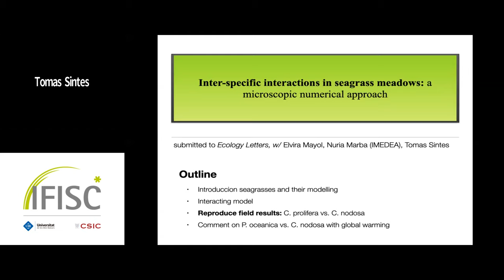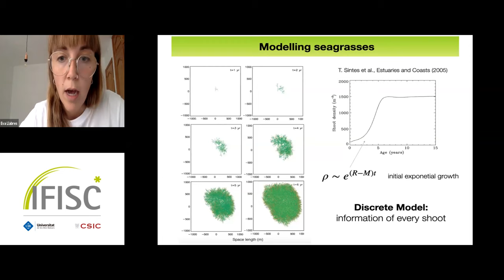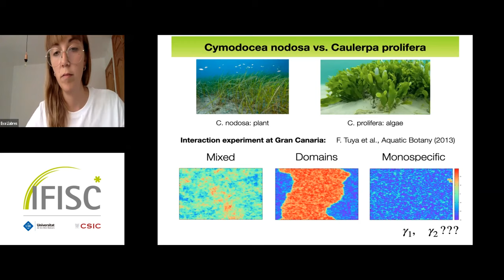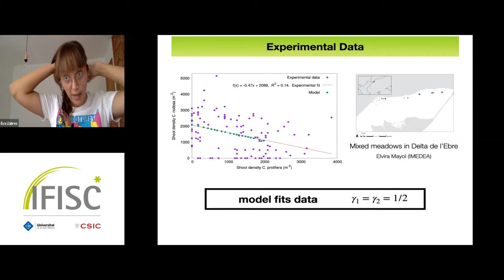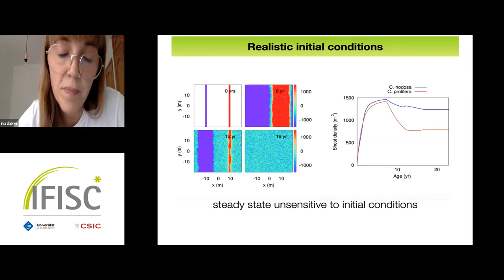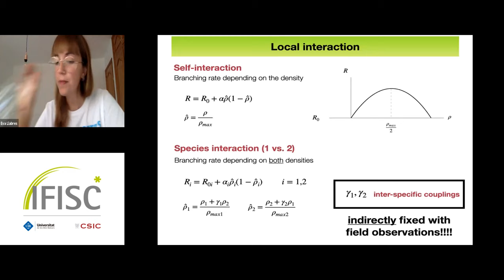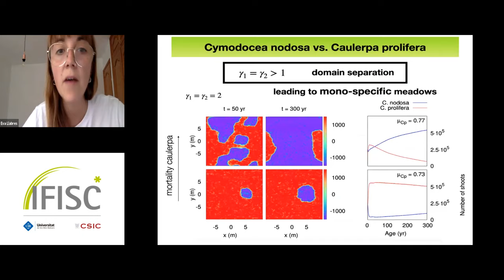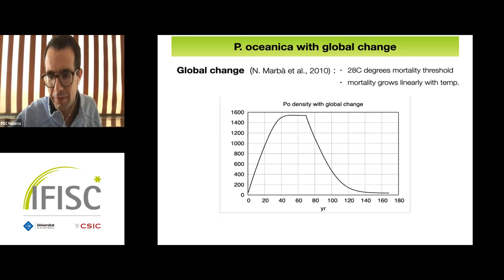Inter-specific interactions in seagrass meadows: a microscopic numerical approach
Seagrasses are a key element in the Mediterranean sea, and the drastic demise of their population in the last decades has worrying implications for marine ecosystems. Spatial models for seagrass meadorws provide us with a mathematical framework to study their non-linear dynamics and the emergent collective behaviour. These models are crucial to predict the response of seagrasses to different global warming scenarios, analyze the resilience of existing seagrass patterns and optimize replantation techniques. In this seminar, we present the results of a microscopic numerical model, based on clonal growth rules, in which  the interactions among different species have been considered. As a model test case we have considered the seagrass-seaweed interaction between Cymodocea nodosa and Caulerpa prolifera. Our results  successfully reproduce field observations of shoot densities in mixed meadows in the Alfacs Bay (Ebro River Delta). Besides, the proposed model allows us to investigate the possible underlying mechanisms that mediate the interaction among plants.